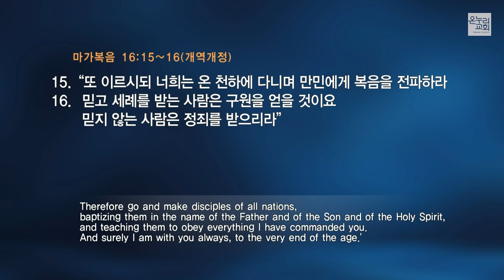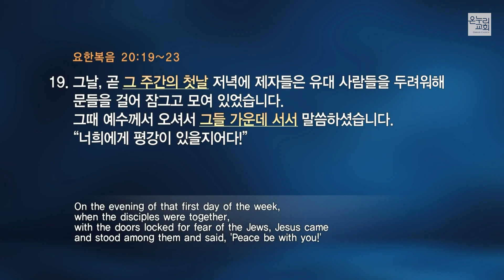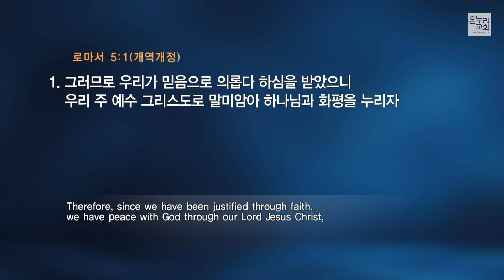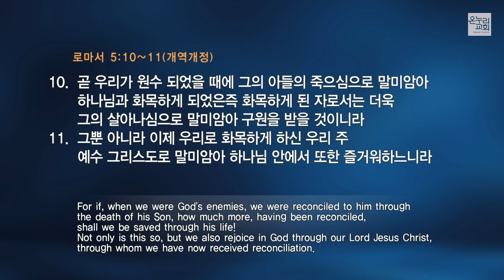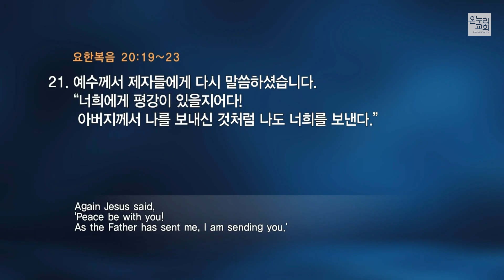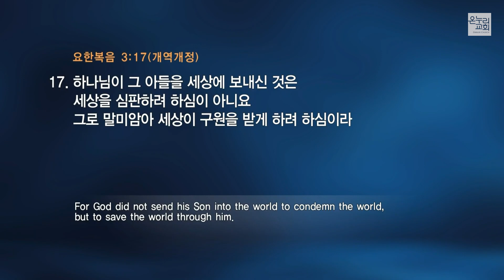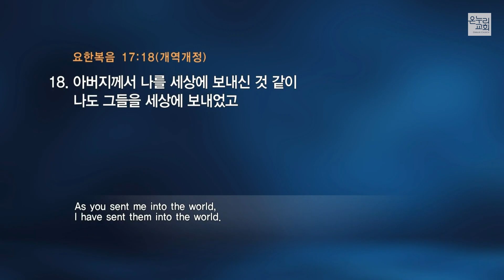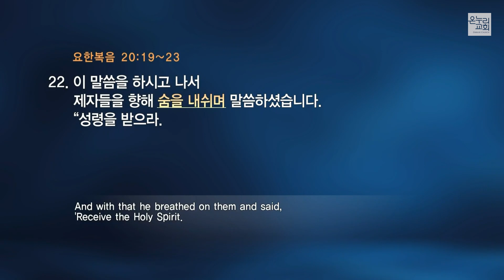[양재 일요주일 3부예배] 내가 너희를 보내노라 (요한복음 20:19-23)│조바울 목사│2022.07.10(일)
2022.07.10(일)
온누리교회 양재 일요주일 3부예배

내가 너희를 보내노라 (요한복음 20:19-23)│조바울 목사